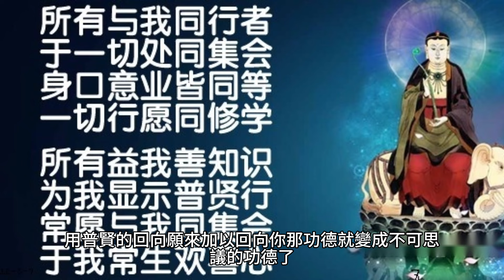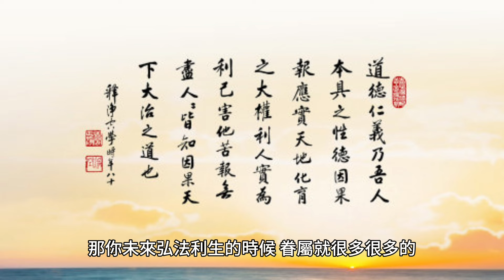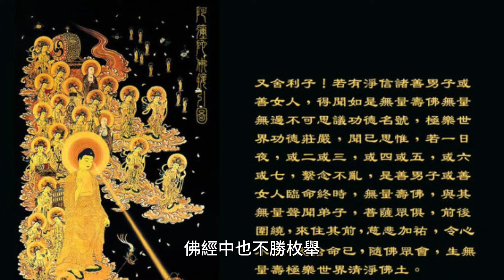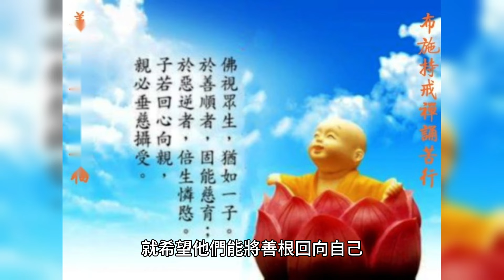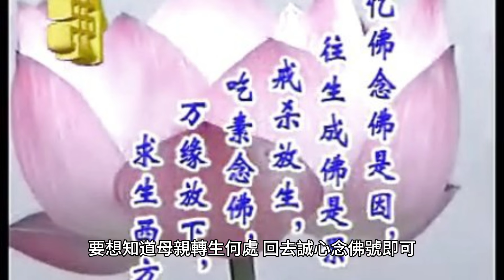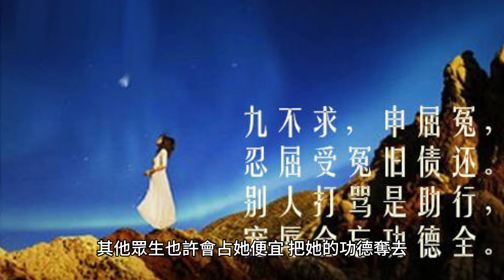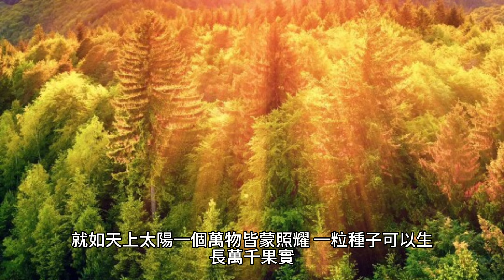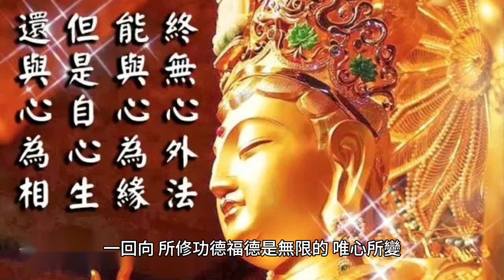這樣迴向，你身上的業障會消失得很快！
你能夠把你這個念經的功德、或者修行的功德回向給現在苦難一切眾生，那對你自己，業障消失得很快。不想功德嗎？那功德就大了。

70歲後的老人為何頻繁辭世？專家揭示關鍵因素，看完嚇了一大跳！ （附長壽養生秘方）